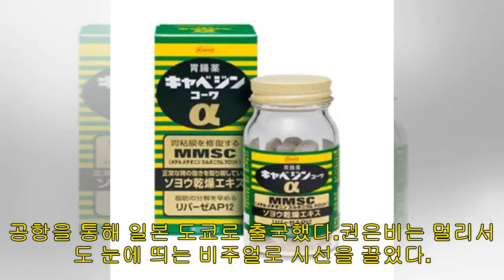[현장포토] "미모, 굿모닝!"…권은비, 완성형 비주얼